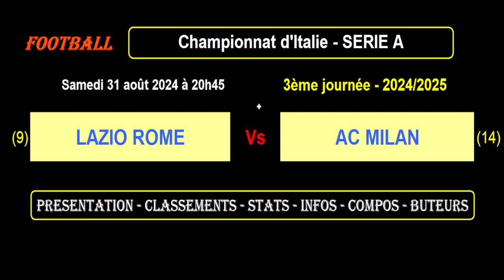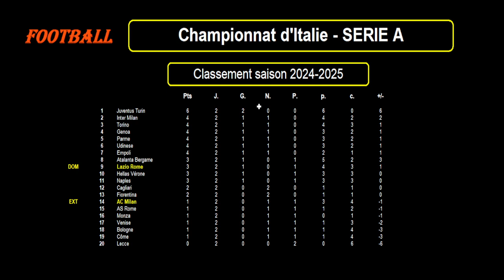LAZIO ROME - AC MILAN : 3ème journée - Série A - Match football saison 2024-2025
Je vous présente le match de football du 31/08/2024 et de la 3ème journée du championnat d'Italie de Série A de 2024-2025 : Lazio Rome contre AC Milan.

Je vous propose une analyse des forces en présence avec les classements et stats des 2 équipes en championnat, les meilleurs buteurs et passeurs des en Série A cette saison ainsi que les meilleurs buteurs et passeurs pour ces 2 équipes, les résultats toutes compétitions confondues des 2 équipes sur les derniers matchs avec les stats, les compositions éventuelles des 2 équipes avec les tactiques et stratégies.